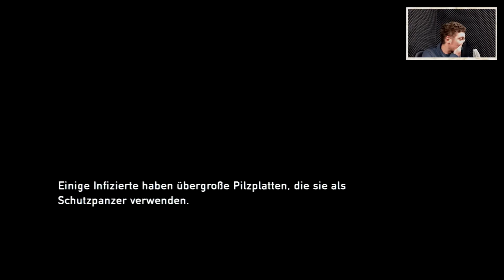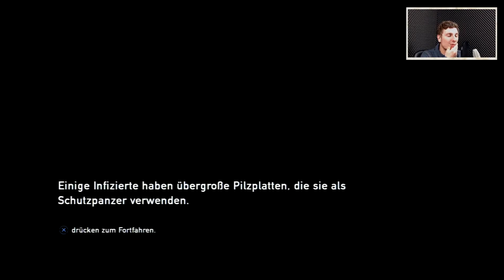The Last Of US | Ost Tunnel #53 | Lets Play [HD+] Felix´s Welt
The Last of US -  Folge 53

Hy Freunde, ich spiele für euch The Last of US und gebe meinen Senf dazu.

Wenn euch das Spiel gefällt, kauft es euch und unterstützt damit die Entwickler.

Das Spiel für PS4
Das Spiel für PS3

Du möchtest Spiele wie ich aufnehmen?
PC, MAC, XBOX, PS3 oder PS4?
Dann habe ich genau das Richtige für dich!

Du willst wissen, was ich noch so an Equipment nutze?

Meine Cam
Mein Mikro
Meine Beleuchtung

Vielen Dank für die geile Musik!!!

Hast du einen Wunsch, was ich für dich spielen soll oder eine andere tolle Idee? Dann schreibe bitte per Mail an: